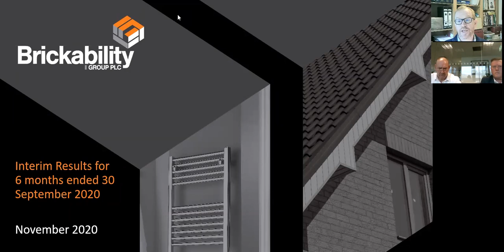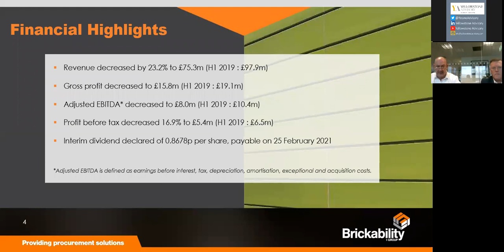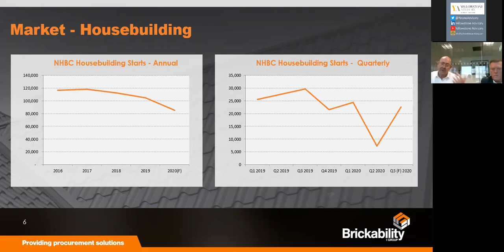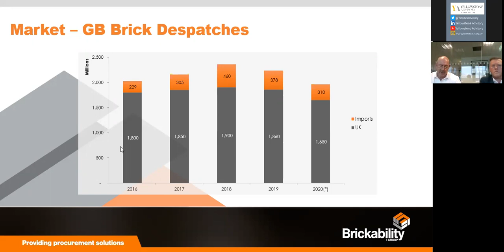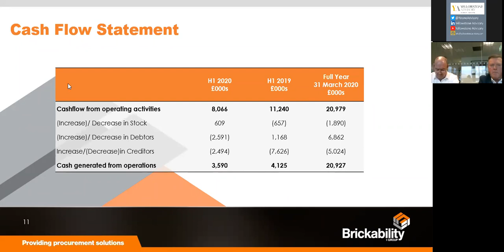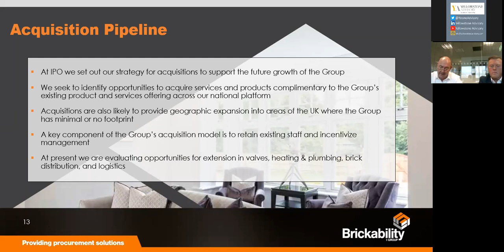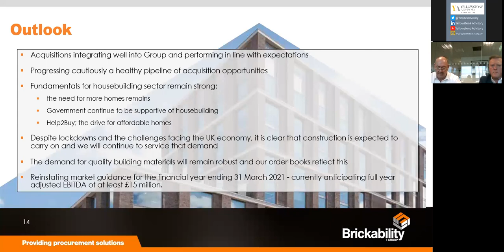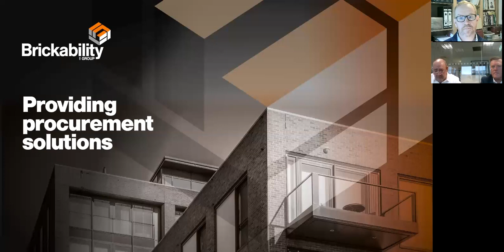Brickability Plc HY webinar Nov 2020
Chairman John Richards will provide an introduction to Brickability Plc and present the HY results which will be released on 12th November. Brickability was listed on the AIM market in 2019 and has a strong first year as a public company.